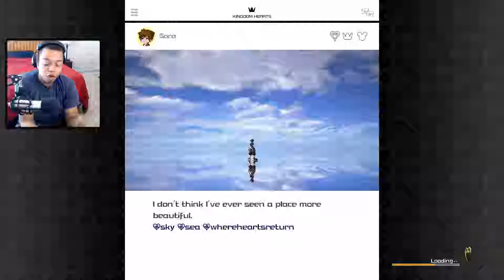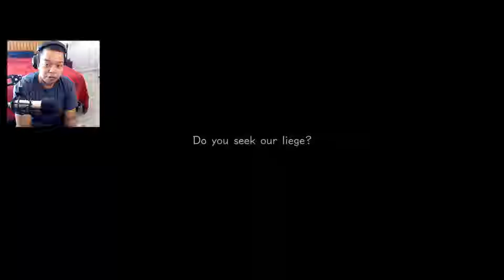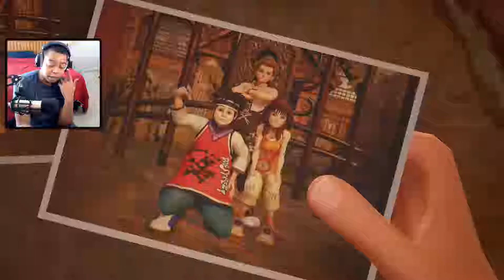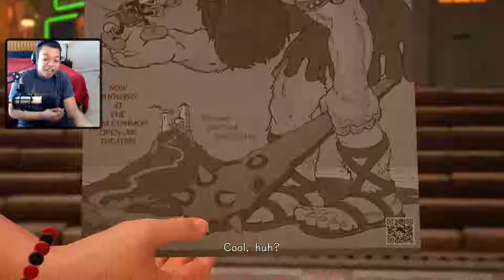Lets Play Kingdom Hearts 3: Part 4(1080p, 60FPS, PS4 PRO)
Kingdom Hearts 3 is back at it with Part 4! LETS PLAY IT!
Playing on the PS4 Pro in 1080p, 60FPS